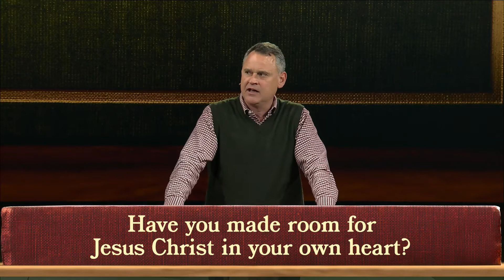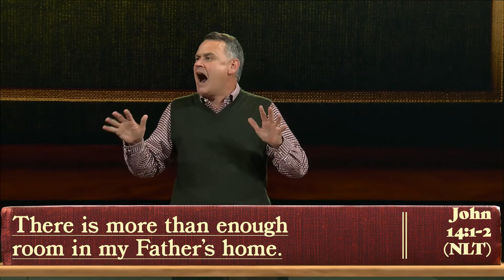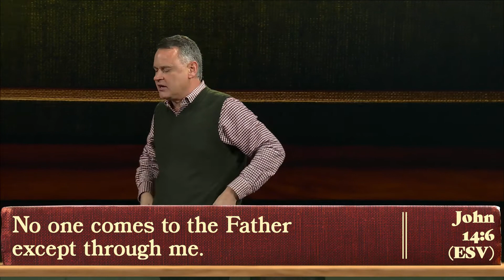The Christmas Story | Stories of Christmas | Pastor Jeff Crook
Tell us your favorite part of the service and why?

We exist to glorify God by discipling one another to reach and raise the next generation to live out God's truth. This is the mission statement of Christ Place Church located in Flowery Branch, GA.